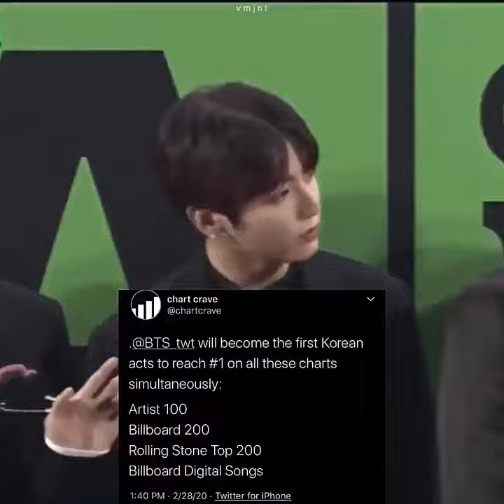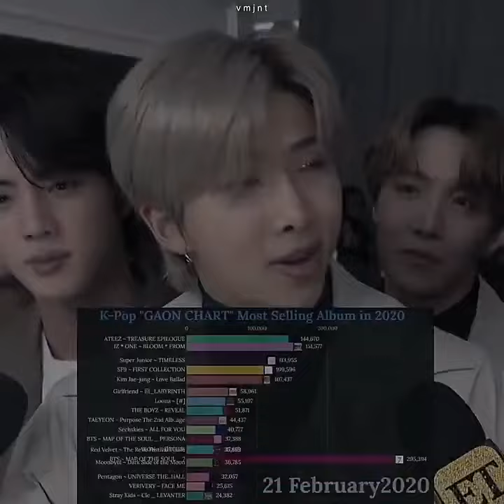At the end of the day, BTS and ARMYS always have the last laugh. credits to @vmjnt⁷ on twitter